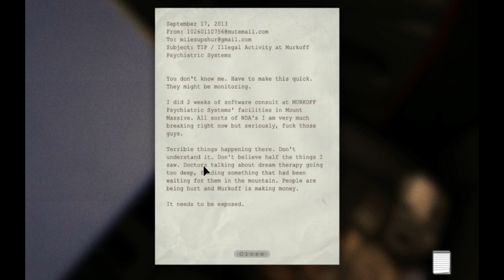Outlast Shenanigans - Pizza Service!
Look mum, more shenanigans!
It's good to get back into making videos again :)